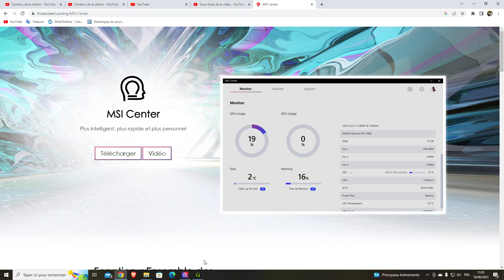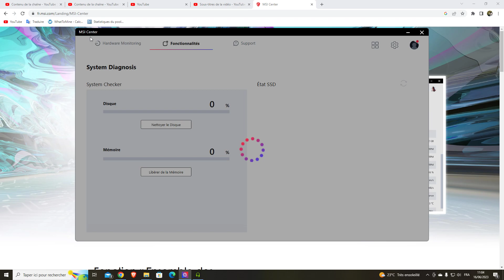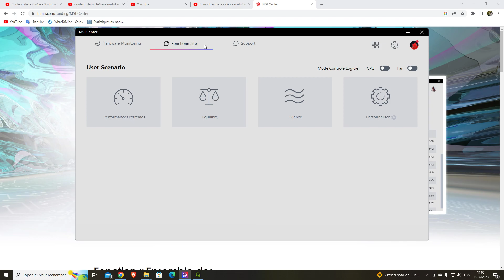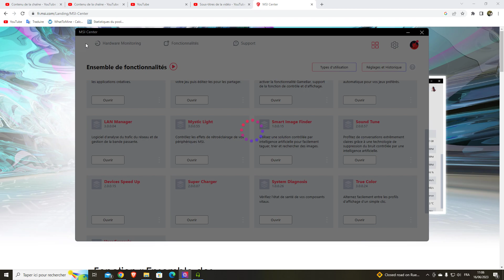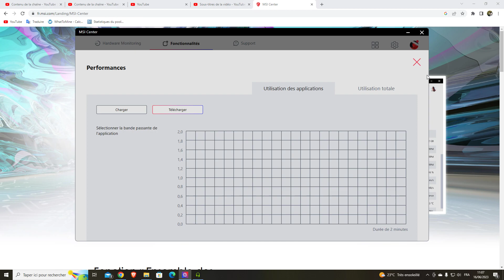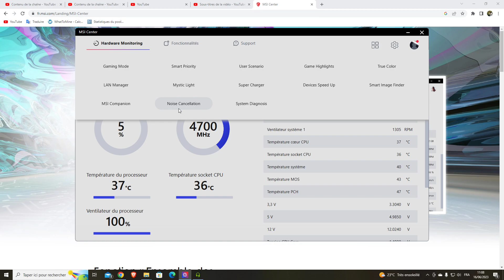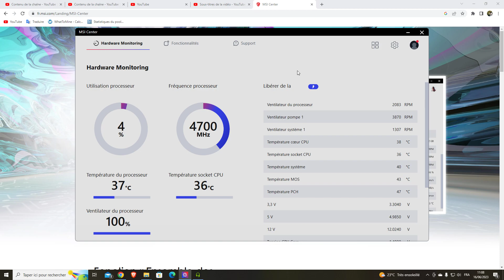Comment utiliser facilement MSI Center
Si jamais vous avez des problèmes, voilà quelques solutions pour vous aider  ^^

1 Nettoyer les fichiers temporaires : Parfois, des fichiers temporaires ou corrompus peuvent affecter le fonctionnement des programmes. Utilisez l'outil de nettoyage de disque intégré à Windows pour supprimer les fichiers temporaires. Appuyez sur les touches Windows + R, tapez "cleanmgr" (sans les guillemets) et appuyez sur Entrée. Sélectionnez le lecteur système (généralement C:), cochez les cas appropriés et cliquez sur "OK" pour lancer le processus de nettoyage.

2 Effectuez une analyse antivirus : Exécutez une analyse complète de votre système à l'aide d'un logiciel antivirus réputé pour vous assurer qu'il n'y a pas de logiciels malveillants ou d'infections qui pourraient affecter le fonctionnement de MSI Center.

3 Mettre à jour le BIOS : Dans certains cas, une version obsolète du BIOS peut causer des problèmes de compatibilité avec les logiciels. Consultez le site Web du fabricant de votre carte mère ou de votre ordinateur pour vérifier s'il existe des mises à jour du BIOS disponibles, et si oui, la mise à jour se fait selon les instructions fournies.

4 Réinstaller les pilotes MSI : Si le problème persiste, vous pouvez essayer de réinstaller les pilotes MSI de votre carte mère ou de vos composants. Visitez le site Web de MSI et recherchez les derniers pilotes correspondants à votre modèle de carte mère ou à vos composants. Téléchargez-les et installez-les selon les instructions fournies.

5 Utiliser une version antérieure de MSI Center : Si toutes les étapes précédentes ont échoué, vous pouvez essayer d'installer une version antérieure de MSI Center pour voir si cela résout le problème. Parfois, les nouvelles versions peuvent présenter des bugs ou des incompatibilités. Recherchez les anciennes versions de MSI Centre sur le site officiel de MSI ou sur des sources fiables, et installez-en une pour voir si le problème persiste.

Si aucune de ces étapes ne résout le problème, il est recommandé de contacter le support technique de MSI pour obtenir une assistance plus approfondie et personnalisée. Ils auront accès à des informations spécifiques sur votre système et pourront vous fournir des solutions adaptées à votre situation.
Si aucune de ces étapes ne résout le problème, il est recommandé de contacter le support technique de MSI pour obtenir une assistance supplémentaire. Ils peuvent vous guider de manière plus précise en fonction de votre configuration spécifique et de la version de MSI Center que vous utilisez.

Pour contacter le support technique de MSI, vous pouvez visiter leur site officiel et chercher la rubrique "Support" ou "Assistance". Vous y trouverez probablement des options de chat en direct, de support par e-mail ou de numéro de téléphone pour obtenir de l'aide.

Lorsque vous contactez le support technique, précisez-vous d'inclure autant de détails que possible sur le problème que vous rencontrez. Mentionnez que vous avez désinstallé et réinstallé MSI Center, mais que le service "MSICentralServer" ne fonctionne pas correctement. Donnez des informations sur votre système d'exploitation, votre configuration matérielle et toute autre information pertinente qui pourrait les aider à diagnostiquer et résoudre le problème.

Le support technique de MSI est généralement bien formé pour résoudre les problèmes spécifiques à leurs produits, et ils seront en mesure de vous fournir des instructions détaillées pour résoudre votre problème avec MSI Center.

Comment utiliser facilement MSI Center en 2023 😁